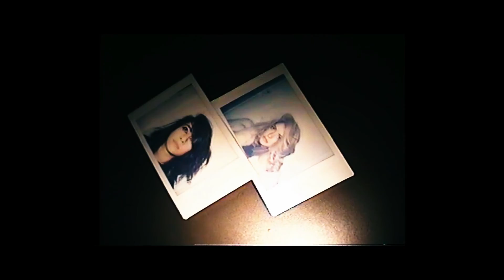Dead Man's Hat - After Midnight (Official video)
The first acoustic single of the band.
The video was shot on digital, VHS, 35mm film and Lomokino.
RaJa - Vocals&Guitar
Iliyana - Chello
Starring: Raja and Gloria Petkova
Director: Martin Iliev
DoP: Alexander Stanishev
Colorist: Todor G. Todorov
Special thanks to: Angel Ivanov, Hristo Mihalkov, Vesela Videlova